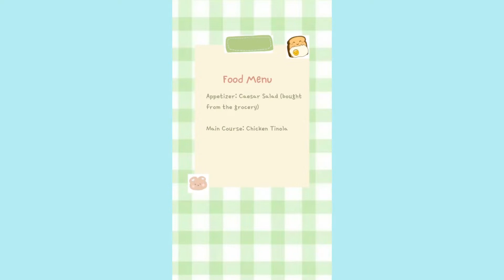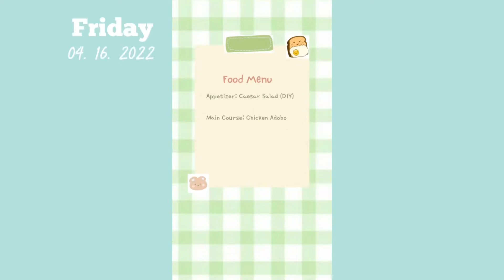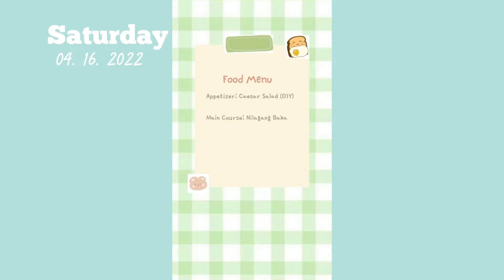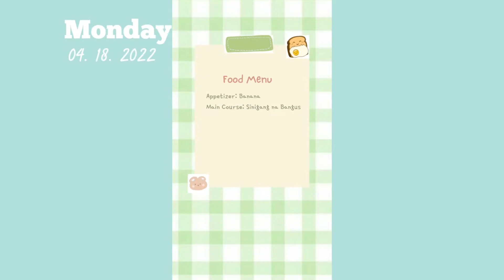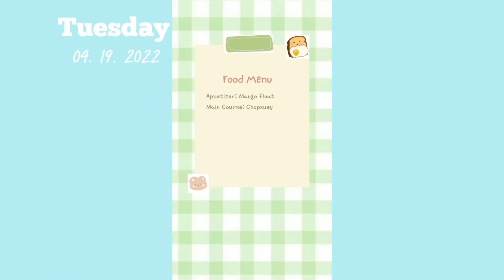WEEKLY VLOG: Meals I Prepared for my Dad’s Fasting ☺️| HARA RAMOS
Hey loves! Sharing with you the food that I prepared for my dad’s fasting. He eats at 4am (before sunrise) and 6pm (after sunset) and in between those time, he fast. I hope this gives you an idea to your meal plan at home even if you are not fasting or if you do, then I hope this helps :) Praying for everyone’s safety 🙏🏻 and I hope this mini-vlog keep you entertain at home.

WEEKLY VLOG: birthday, getting my license (AFTER 4 YEARS) + booster shot attempt fail 😅

WEEKLY VLOG: A little surprise for my fiancé on his birthday (vet visit, afternoon walk etc.)| Hara Ramos

If you are still reading this, thank you for the time spent! :)
Til the next vlog! ✨

xoxo
Hara

Musician: Jeff Kaale